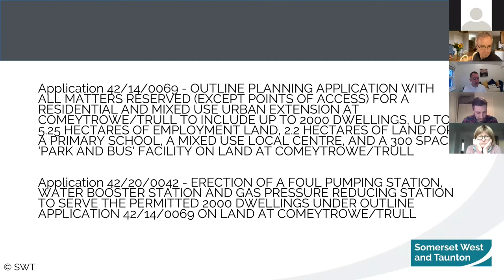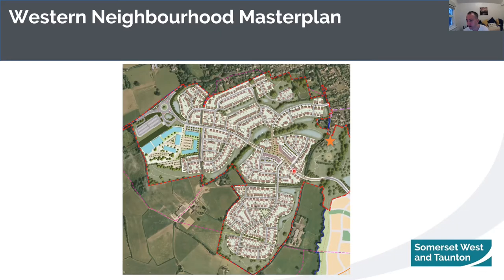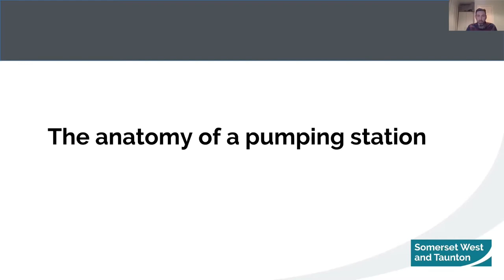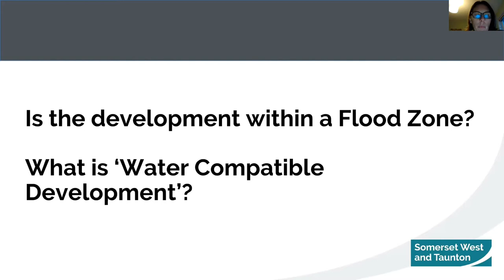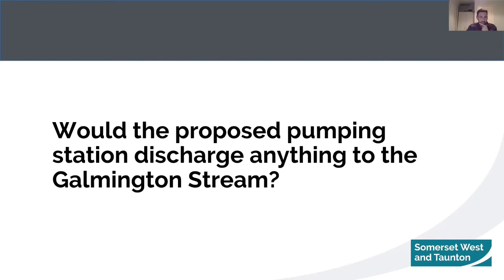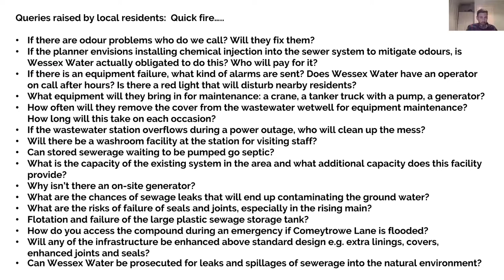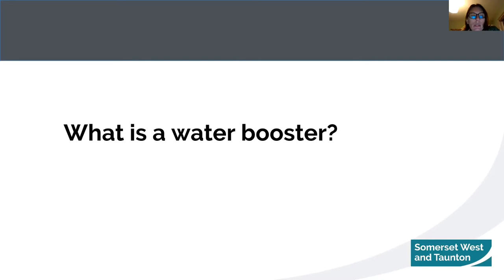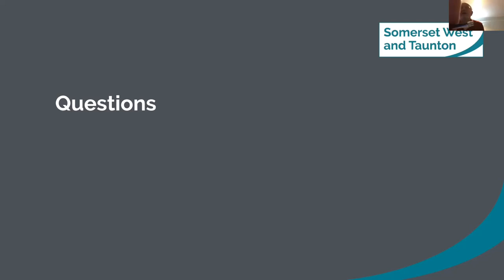SWT Councillors Briefing 11/01/21 - Comeytrowe Garden Community, SW Taunton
In this briefing for SWT, Councillors heard from Wessex Water and the Comeytrowe Consortium Development Team on the proposed sewerage pumping station and water booster proposed via application 42/20/0042.

Questions to Wessex Water and the Development Consortium were in part informed by representations from local people on the planning application which is still pending.

Planning Application 42/20/0042